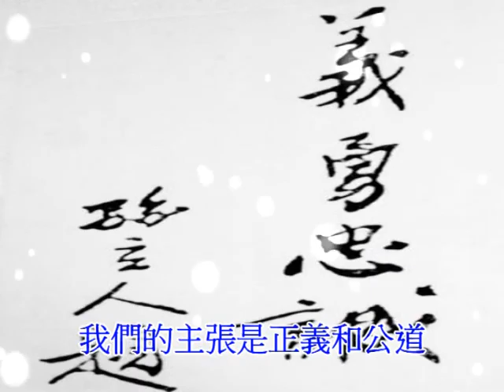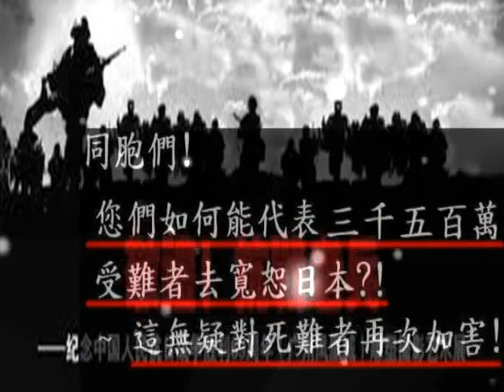廖昱興音樂創作─孫立人將軍：新軍歌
孫立人將軍因郭廷亮匪諜冤案，遭蔣介石父子抹黑，蓄意軟禁長達33年，1988年蔣經國去世，台灣掀起一股平反浪潮！孫立人養子『揭鈞，及孫立人長子為孫立人的平反大力奔走呼籲，當孫立人平反後，曾有民進黨人士拜訪孫立人，希望孫立人發表不利於國民黨之言論，被孫立人嚴詞拒絕。
1990年11月19日孫立人病逝，台灣陸軍總司令部為孫立人舉行隆重葬禮。
1998年孫立人案涉案人及其家屬要求監察院還原孫立人子虛烏有被蔣氏父子誣陷孫立人意圖兵變之真相。
2011年1月8日監察院一致通過決議，明白指出孫立人兵變案，【乃被陰謀設局之假案。】
台灣政府中央政府近代史研究所『朱浤源』教授就孫立人案件進行專門研究，在『朱浤源』教授研究調查指出！翻遍孫公館保存之所有檔案，以及查遍國防部與總統府所有機密檔案，並未發現任何孫立人有對國家不法行為與兵變之任何證據。
2011年3月台灣監察院公佈對孫立人案的調查結果，明確認定孫立人無任何叛亂意圖，時隔56年之久，遲到的正義與公道印證了孫立人將軍的清白。
記得當時孫立人將軍獲平反時，記者問孫立人將軍對獲平反之事有何感想？孫立人只有淡淡的說了一句話【未曾反之！何平之有？】
孫立人將軍離世的最後一句話【我對得起國家】

馬英九總統出席『孫立人將軍紀念館』時，馬英九自言，以懷著一個感恩與歉疚的心，向一代名將致意，因為在國軍當中，有像孫將軍這樣受過完整文學校，武學校訓練，【從對日抗戰→剿共→保衛台灣】都能購有像孫立人將軍這樣傑出表現的將領確實不是很多。
馬英九總統這一席話讓蒙冤半世紀的孫立人將軍再次證明清白，再次獲得公開平反，馬英九總統這一席話讓孫立人將軍後代兒女聽得感到好欣慰。

孫立人將軍是中華民族英雄！從抗日→剿匪反共→到保衛台灣。馬英九總統總統特別強調：尤其是【古寧頭大戰】為海峽兩岸確立了分治的歷史格局之形成，讓台灣的安全得到很大的保障。

孫立人將軍從抗日→剿匪反共→到保衛台灣。屢建奇功，功蓋於蔣介石之上，因此才有2011年1月8日監察院一致通過決議，明白指出【孫立人兵變案，乃被陰謀設局假案之說。】

PS：此歌曲→孫立人將軍─新軍歌。原曲是作者：『應尚能』。作詞：孫劍逸。不過在當時確實只是傳唱方式而已，從來沒有人為此歌曲真正編譜成曲！因為孫立人案！國民黨政府將此歌曲─新軍歌列為禁歌！並禁止傳唱！直到約近半世紀，才由一位自稱是『孫立人』將軍的粉絲，找上本人廖昱興，才由小弟重新將此─新軍歌。重新編曲並演唱，而此歌曲之清唱來源亦是靠著一位『蔡伯武』先生以錄音帶清唱方式表達，對本人廖昱興欲重新編曲─新軍歌。是個模糊地帶方式的一大挑戰。並且本人親自將此歌曲製作成MV影音。

PS：如前述所言『孫立人』將軍是【抗日】→【剿匪反共】→【保衛台灣。】功蓋於蔣介石之上，因此才有2011年1月8日監察院一致通過決議，明白指出孫立人兵變案，乃被陰謀設局假案之說。因此本人製作影音MV之圖片，並未提及【剿匪反共】之圖片，只就針對『孫立人』將軍英勇抗日做圖片表達，因為我參考過些許中國政府報導介紹『孫立人』將軍的影片，我個人認為中國大陸是認定尊崇『孫立人』將軍抗日的功績，中國政府不像蔣介石父子般設局陷害，軟禁，並且在蔣介石父子當權歷史中，完全撤底抹煞孫將軍對國家抗日貢獻之功績，讓『孫立人』將軍蒙冤超過半世紀，所以我個人覺得至少中國當局，沒有蔣介石父子般惡劣不厚道，所以此歌曲【孫立人將軍─新軍歌】沒有使用到『孫立人』將軍反共剿共的任何圖片，但我也是依歌詞內容找圖片製作影音MV。
此影音MV孫立人將軍─新軍歌。或許偏離了原創作詞着：孫劍逸。當初創作歌詞的含意，不過本人廖昱興確認為時代已經在改變，兩岸早已達成和平共存之共識，此影音MV也就無須再討論『孫立人』將軍反共剿共PO圖的任何情事與圖片，因為我覺得不再有意義。以上是小弟廖昱興個人膚淺之見解與看法。謝謝。

本歌曲【孫立人將軍─新軍歌。】所有圖片均擷取自網路，若有侵權！煩請留言告知本人廖昱興，我會隨即刪除圖片，在此先懇請圖片原創者海涵，謝謝 謝謝。

孫立人將軍一去空餘音 世間再無孫立人 中國抗日名將 孫立人將軍二戰中華民國遠征軍

此曲孫立人將軍─新軍歌獻於『孫立人』將軍及所有捍衛中華民族的 抗日 英雄！謝謝。